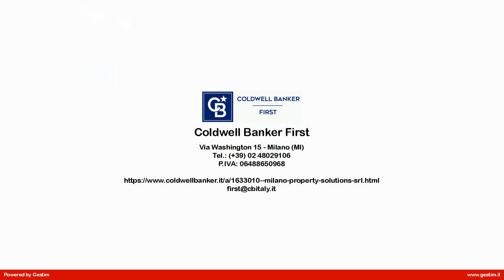Loft in Vendita a Venezia (VE)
Isola della Giudecca
All'interno del complesso   ex Birrificio Dreher   integralmente recuperato e convertito a scenografici loft e gallerie d Arte dal noto architetto Gardella proponiamo la vendita di ampio Showroom dal fascino industriale.
L'esclusivo spazio proposto in vendita si sviluppa su circa 400 mq distribuito su due livelli oltre a giardino privato
Piano terra : Ingresso su ampio open space con soffitti alti circa 4 metri ,area cucina oltre a doppi bagni e giardino piantumato privato
Piano primo: Open space con soffitti alti 2,70, zona Living e studio, cabina armadio/ripostiglio e ampio bagno con vasca jacuzzi e doccia.
A pochi passi l'Hotel Hilton e la fermata del vaporetto "Palanca".